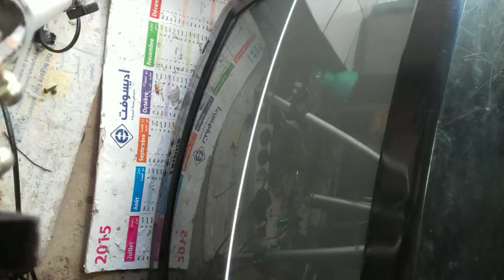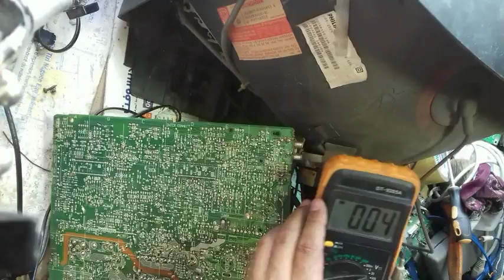اصلاح مشكل الفرتيكال على التلفاز Fix the problem of the vertecal on television philips